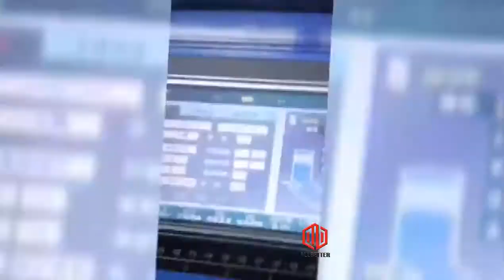Socks Knitting Machine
2020 Type New fashion automatic computerized select terry sock knitting machine for making socks
@ Name: 3.5′/3.75′/3.5′ Terry invisible flat sock machine
@ Model: AB-6FP/AB-6FMP
@ Cylinder Diameter: 3  1/2”
@ Needle Range: 84-220N
@ Running Speed: 280-360 PM
@ Power Required: Servo Motor 0.85KW
@ Fan Motor(optional): 1.10KW
@ Control Box: 0.80KW
@ Floor space: 1500*1200*2400mm
@ Net weight: 300KG
@ Gross Weight: 350KG
@ Packing dimensio: 940*740*1600MM
@ Remark:39sets for a 40GP ,18sets for a 20GP
# UPS system to preserve the memory of program and knitting process in case of temporary power failure when power is restored,machine can continue knitting to reduce the loss and watse.
# Equipped with USB prot for easy data reading and storage with USB falsh drive.
# LCD panel,with various languages available for choices to display error message,processing reference production quantity,speed and so on.It allows the operator to easily montior and control the machine conditions.
# Stitch quality,speed,course length,size,quantity,pattern,chain program,etc.can be controllde and set up by machine computer panel.
# Large memory capacity for storage of more pattern programs.
# New version of graphic design system.User friendly,easy to learn and operate.PIC and BMP format both acceptable.